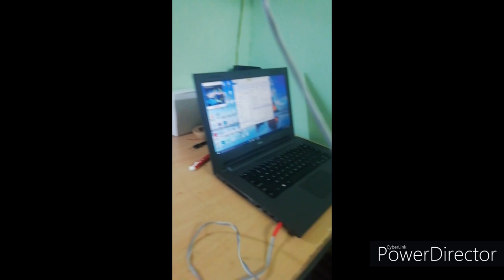How to make a BT speaker with cardboard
hey guys this is a Bluetooth speaker made out of cardboard mp3 board and has an output of 20w total .
Things required :-
1) mp3 board
2) cd6283 audio amplifier
3) 4ohms 10w speaker
4)DC jack